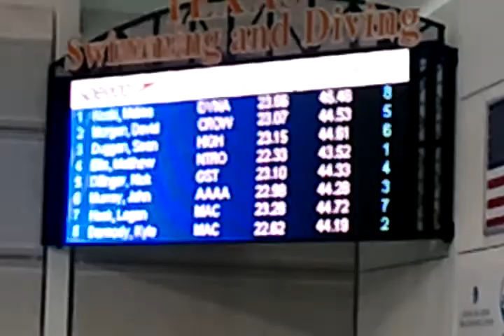Matt Ellis wins 100 yard freestyle at Junior Nationals -- December 10, 2011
Matthew Ellis, swimming for Nitro in Austin, wins the 100 yard freestyle at the Winter Junior Nationals held at the University of Texas in Austin, in a time of 43.52 seconds. This time was just 0.25 seconds short of the meet record. Kyle Darmody from SwimMAC took silver with a time of 44.64 seconds while another Texan, John Murray from Alamo Area Aquatics took the bronze with a 44.28 second finish.